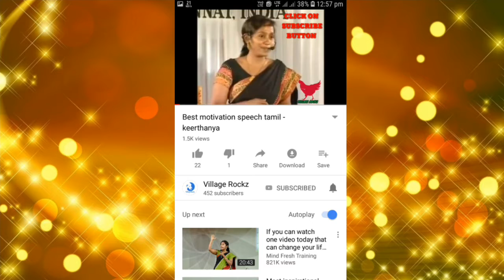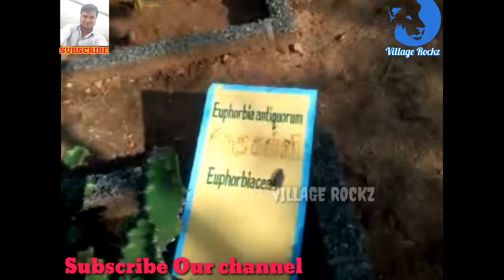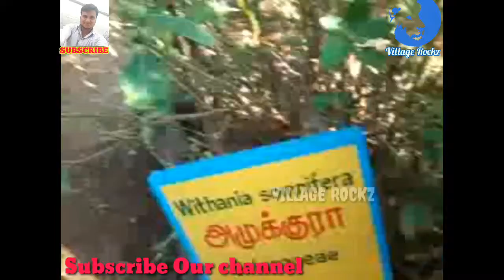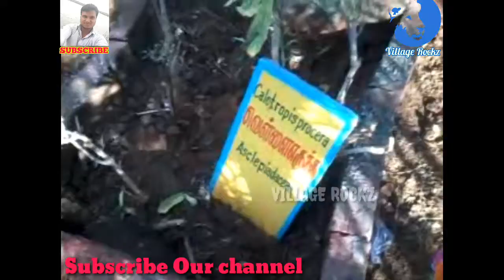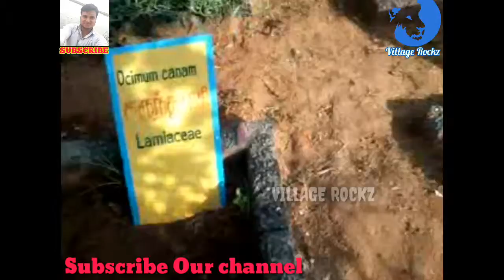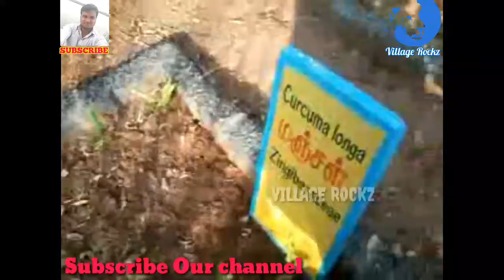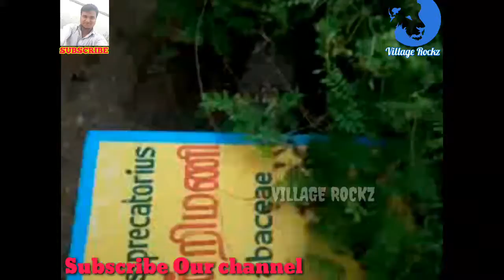சாதாரணமாக கிடைக்கும் சித்த மூலிகைகள்